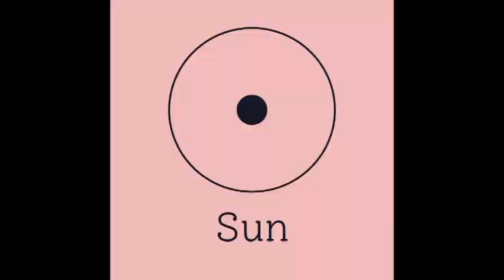Hogy hatnak rám a csillagok 2021-ben? CUCADOR részére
Telefonos elérhetőségem jóslásra:
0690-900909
750Ft/Perc
Átutalás:
Erste Bank
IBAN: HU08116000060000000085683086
BIC: GIBAHUHBXXX
Tulajdonos: Dendera Susanna Medici
Kép: shutterstock/about_summer/icemanphotos/jakkapan/Rogatnev/Tatiana Kost/anabear/Bachkova Natalia/Triff/EcoLife/hibrida/Gorbash Varvara/Heiko Barth/mountain beetle/kdshuttermann/tykcartoon